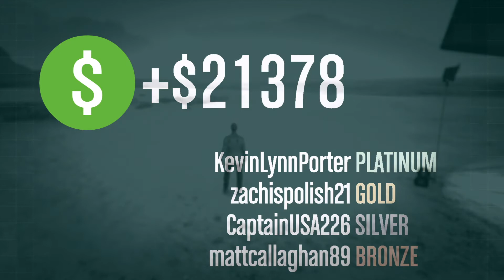GTAOnline: Doomsday Heist Act II: Setup: Avenger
A walkthrough of the Avenger setup mission in Act II of GTAOnline's Doomsday Heist.